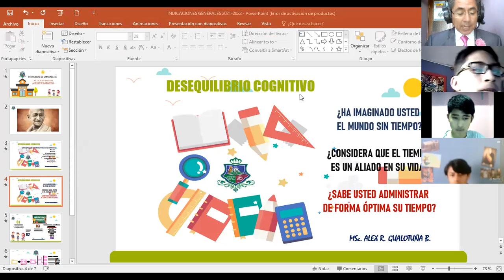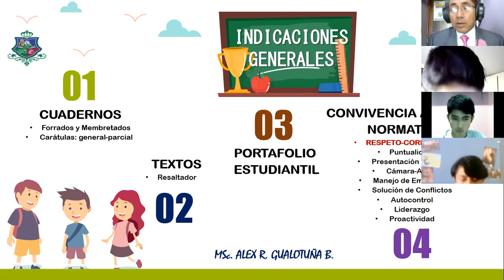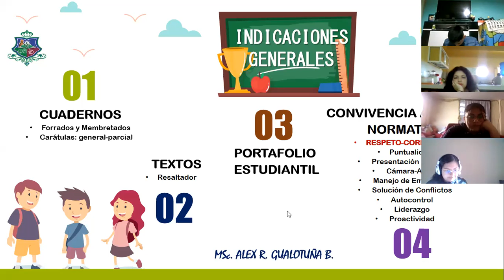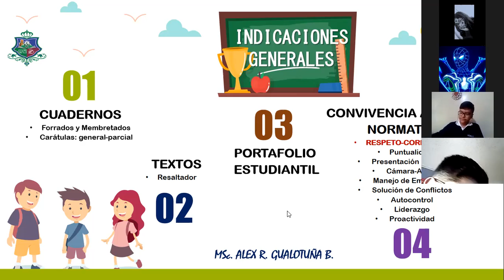1BGU B LENGUA Y LITERATURA ALEX 07SEP2021